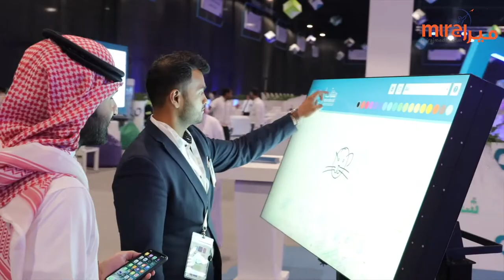STARTUP Arabia 2019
STARTUP Arabia 2019 was nothing short of incredible! In association with ActiveOn, we were able to transform the venue into a simple, yet aesthetically pleasing event that visitors definitely appreciated.

An eye-catching platform for entrepreneurs and owners to present their startup businesses to potential investors.

This 3-day forum was a weekend of competitions, awards, presentations, and networking between the 40 empowering entities, 200 startups and 15,000+ visitors.